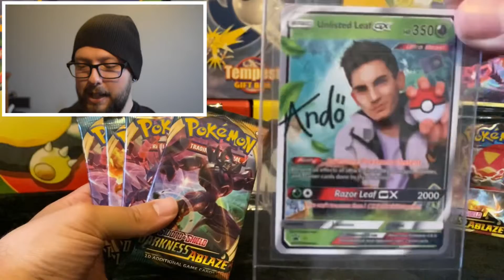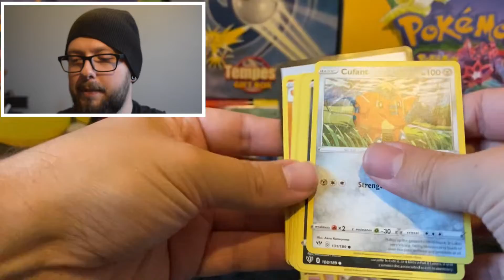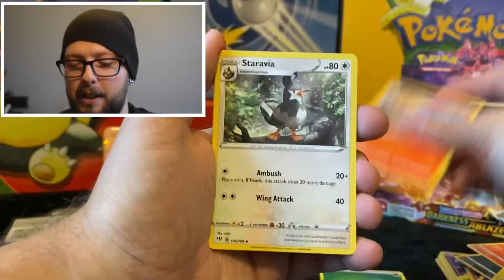Unlisted Leaf Sent Me A BOOSTER BOX!! Pokémon Darkness Ablaze Booster Opening!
THANK YOU ANDO YOU HERO!

🔥 Pokemon Darkness Ablaze booster pack opening!  Hunting that CHARIZARD!

🎁  CODE CARD GIVE AWAY IN OPENING EVERY VIDEO!

Shout out to some excellent Pokétubers, all top creators, links below for their channels: